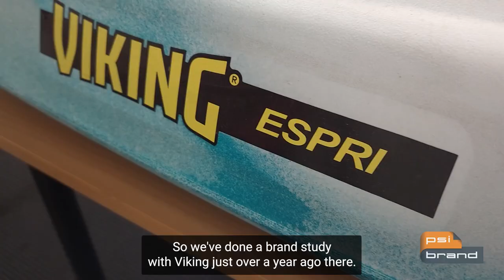PSI Brand | January 2023 Update with Jim Crawshaw